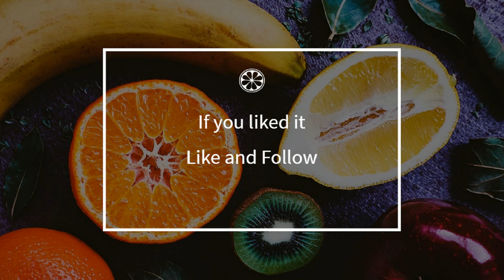How to cook - Veal kidneys with Madeira sauce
Here is a beautiful french Veal kidneys with Madeira sauce recipe !
 This video will teach you how to do a great Veal kidneys with Madeira sauce, simply and easily !